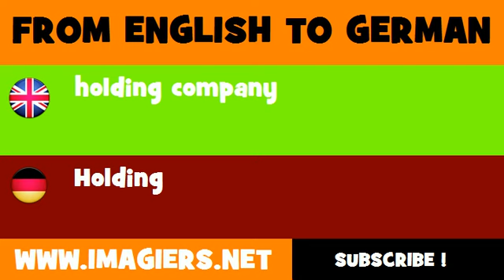FROM ENGLISH TO GERMAN = holding company